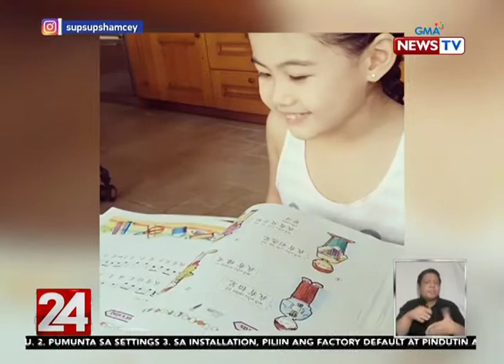Scarlet Snow Bello teaches her Mom Piano basics during Quarantine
COVID 19 Watch: Scarlet Snow Bello and Celebrity Kids sa Panahon ng Quarantine